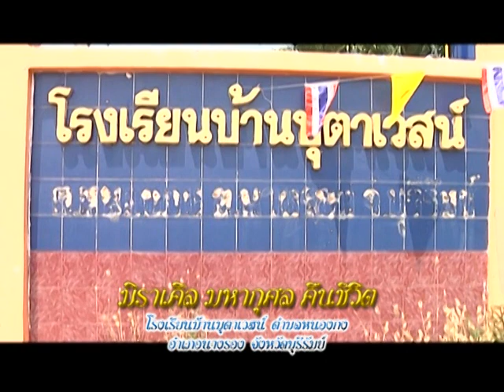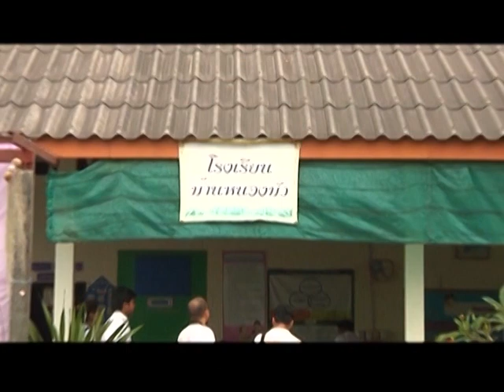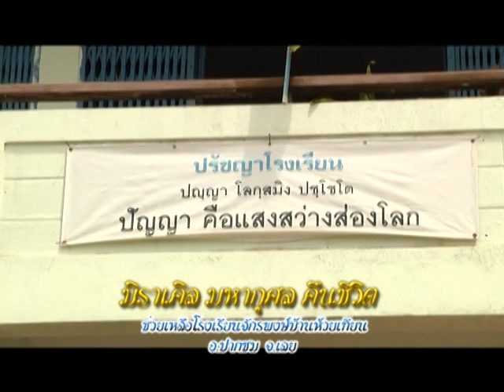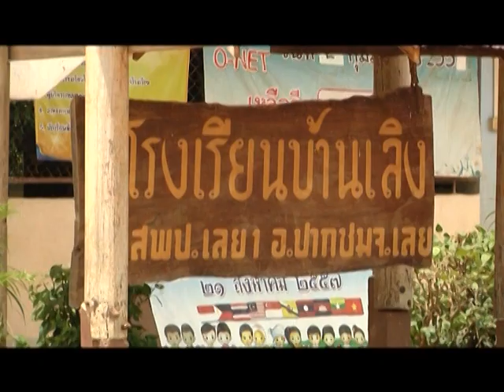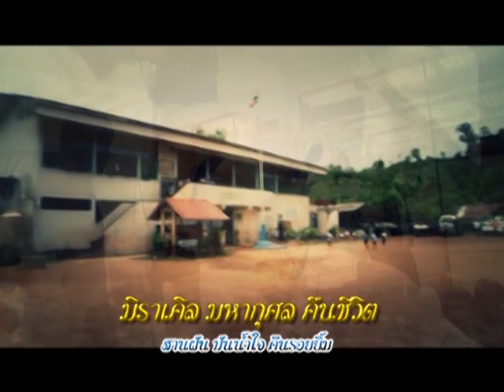รายการเปิดดวง 12 ราศี | 07/12/58 | EP 2/4